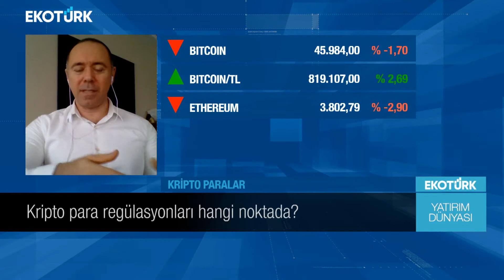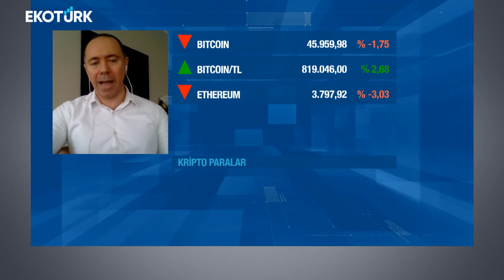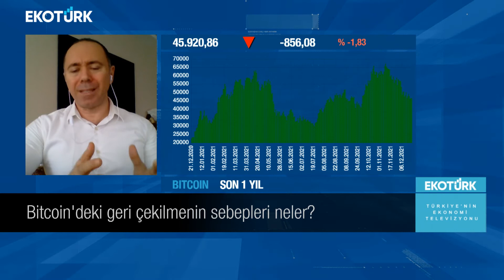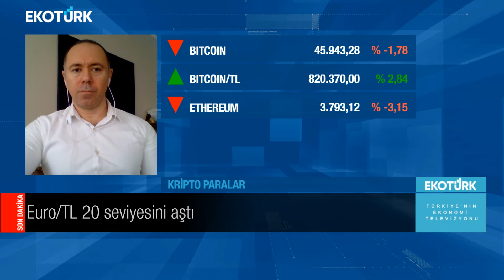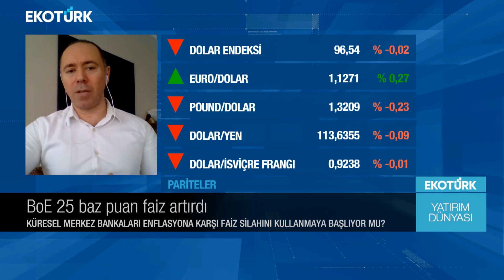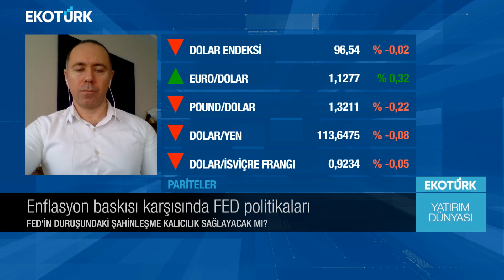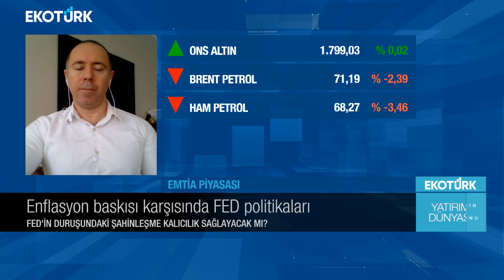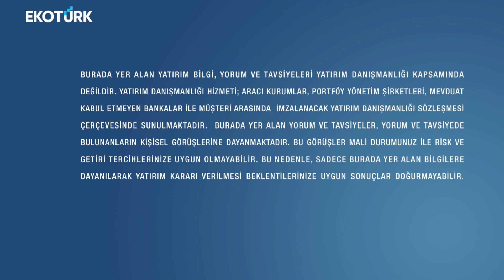Bitcoin'deki geri çekilmenin sebepleri neler? | Eren Can Umut | Yatırım Dünyası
Yatırım Dünyası'nda Eren Can Umut'un bu haftaki konuğu; Şant Manukyan oldu.